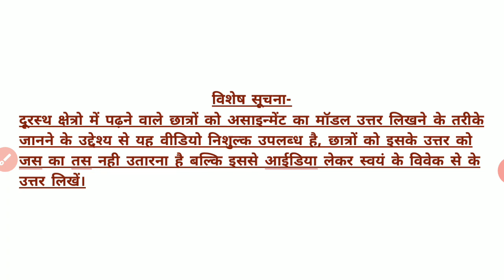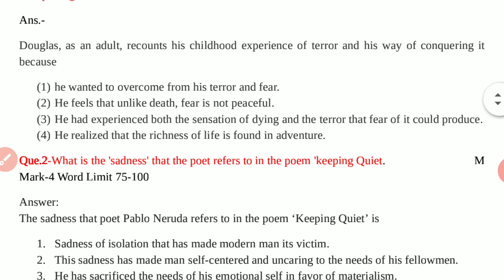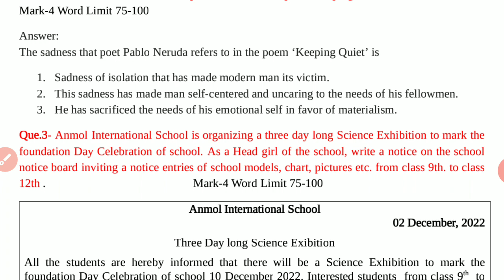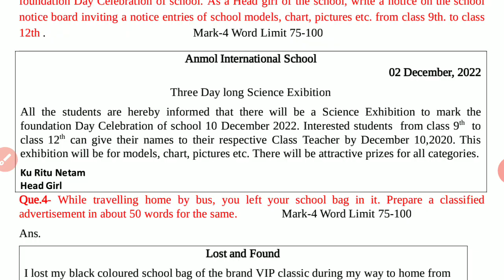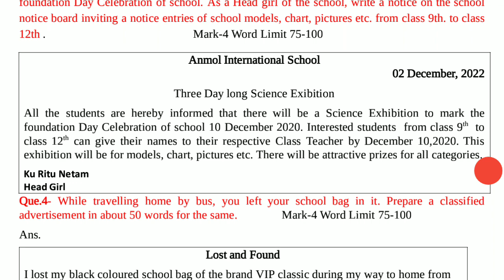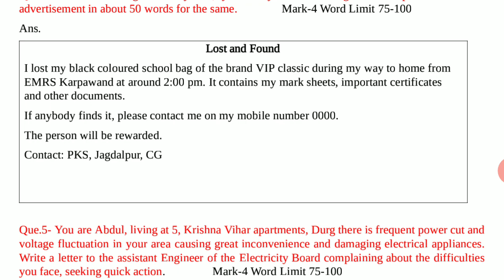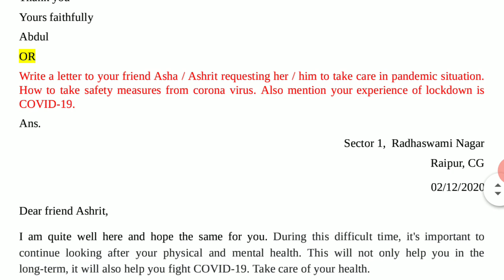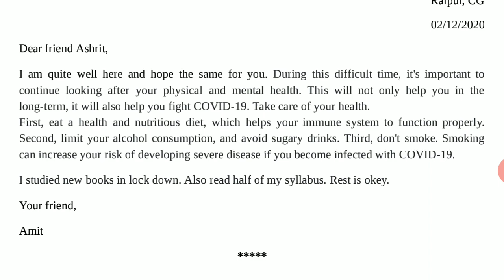12th_English_ Assignment-3 model answer_Nov20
छग बोर्ड द्वारा नवंबर माह असाइन्मेंट प्रश्न जारी किया है चुका है।दूरस्थ स्कूलों के अनेक छात्रों को असाइन्मेंट लिखने के तरीकों को बताने यह  मॉडल उत्तर तैयार किया गया है।छात्रों को इस मॉडल आंसर को जस का तस लिखना नही है, वे स्वयम से उत्तर लिखें।